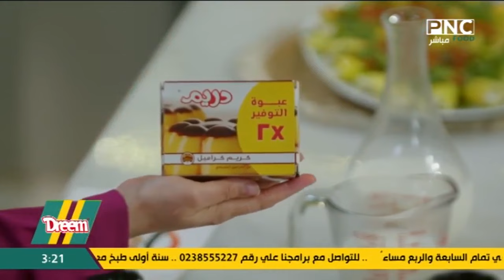العزومة مع الشيف فاطمة أبو حاتي | كبدة مقلية - فلفل حار بالجبنة - كيك الكريم كراميل بالموز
حلقة برنامج العزومة - الأربعاء 18 سبتمبر 2024